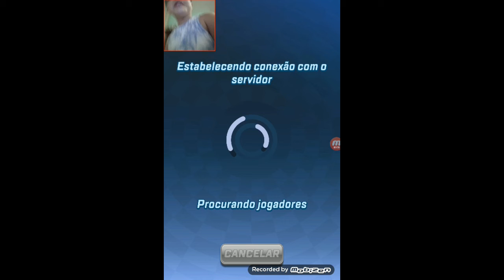Reagindo a atualização do Sonic Forces para android com personagem novos!! Sonic the Hegdehog!!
Esse jogo foi divertido viu!! Até me assustei hehehee

Obrigado galera!!!